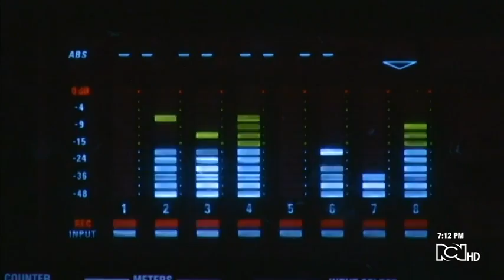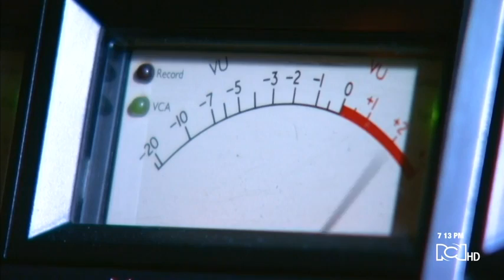Sigue el cruce de declaraciones entre el fiscal y Coronell por audios de grabaciones de la DEA